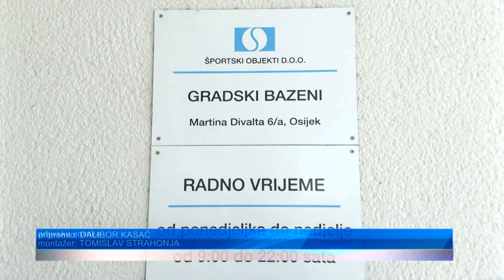Osječkim plivačima medalje i rekordi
Na nacionalnom plivačkom natjecanju u Sisku, u konkurenciji oko 200 natjecatelja iz 15 hrvatskih klubova, zapaženo su nastupili i mlađi juniori te mlađi seniori i seniori Plivačkog kluba Osijek. U 50-metarskom bazenu nastupilo je 20 članova PK Osijek koji su osvojili ukupno 16 medalja i to šest zlatnih, šest srebrnih i četiri brončane medalje. Uz to, isplivali su i više normi za nastup na državnom prvenstvu, a postignuti su i brojni osobni i klupski rekordi. Posebno se istaknula Marija Dobrošević u konkurenciji seniorki koja je bila prva na 100 i 200 metara leptir te druga na 50 metara leptir i 50 metara slobodno. Juniorka Ana Filipović osvojila je tri medalje i postavila dva osobna rekorda, i to na 100 i 200 metara prsno.